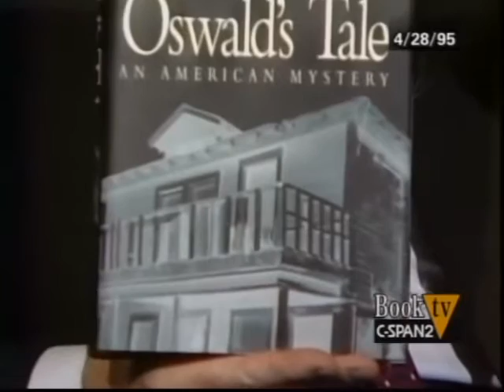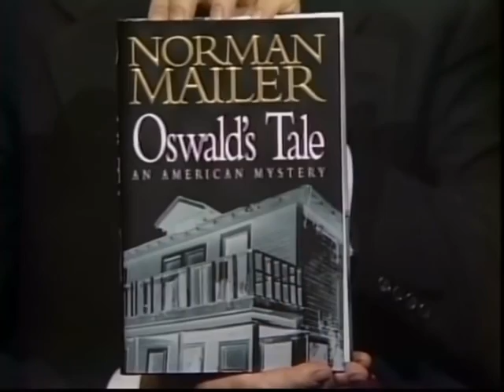Oswald's Tale An American Mystery